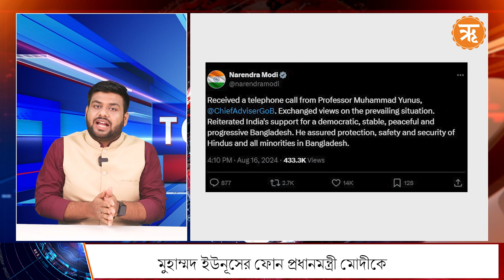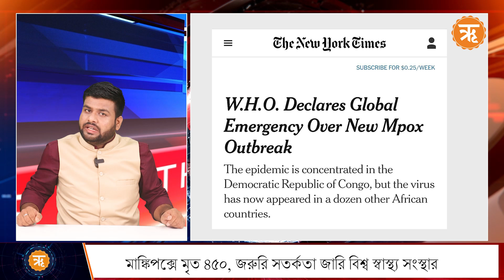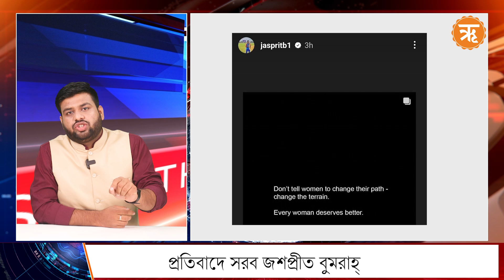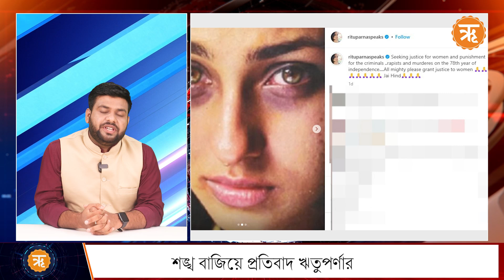TOP NEWS BENGALI : মহম্মদ ইউনূসের ফোন প্রধানমন্ত্রী মোদীকে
বাংলাদেশের অন্তর্বর্তী সরকারের প্রধান মুহাম্মদ ইউনূস ফোন করলেন প্রধানমন্ত্রী নরেন্দ্র মোদীকে। শুক্রবার ফোন করার বিষয়টি প্রধানমন্ত্রী মোদী নিজেই জানান। এক্স হ্যান্ডেলে ট্যুইট করে প্রধানমন্ত্রী মোদী জানিয়েছেন, "বাংলাদেশের অন্তর্বর্তী সরকারের প্রধান অধ্যাপক মুহাম্মদ ইউনূসের কাছ থেকে একটি টেলিফোন পেয়েছি। বিরাজমান পরিস্থিতি নিয়ে মতবিনিময় করেছেন। একটি গণতান্ত্রিক, স্থিতিশীল, শান্তিপূর্ণ ও প্রগতিশীল বাংলাদেশের জন্য ভারতের সমর্থন পুনর্ব্যক্ত করেছেন। তিনি বাংলাদেশে হিন্দু এবং সমস্ত সংখ্যালঘুদের সুরক্ষা ও নিরাপত্তার আশ্বাসও দিয়েছেন।"